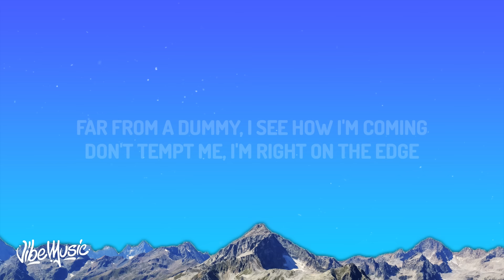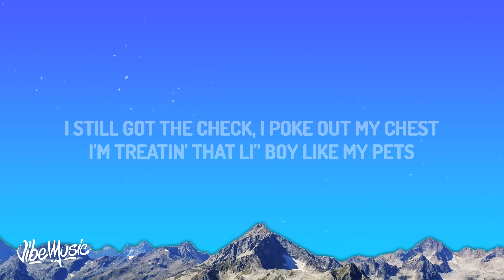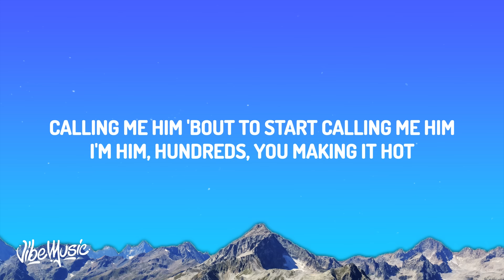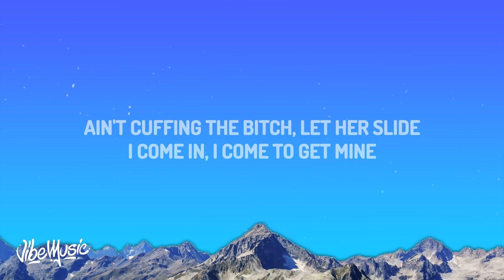Gunna - one of wun (Lyrics)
Gunna - one of wun

(Lyrics):
[Intro]
(That's a good one, Pete)

[Chorus]
One-of-one bitches, they tens
One of one, never again (One of one)
Wun get the cake and the butter, I count it like hustle, the money all-in
Ridin' around town in a drop-top coupe and the motor in the trunk, you can hear it (Skrrt)
Think all about how they want me to lose, but I'm W, due for a win

[Verse 1]
Fuckin' this bitch in a orgy, I'm having a snow-bunny hold up her legs (Legs)
Far from a dummy, I see how I'm coming
Don't tempt me, I'm right on the edge (Don't tempt me)
Gettin' sincе a youngin', I been had the shoe box of money all undеr my bed (My bed)
2018, 'came a millionaire, made it 'cause real niggas thought I'd be dead (Thought I'd be dead)
I'm getting cold, my body cold, I took a lil' X (X, yeah)
I hit her one time, told her pull up again, making that lil' pussy stretch
Give me some head in the back of the Benz, grippin' the back of her neck (Woah, woah)
I went and put mirror tint on the tint, I wanna see the reflection (Uh)
I'm the best dressed at the Met (The Met)
The wave in her dress, I know how to dress (I know how to dress)
I turn the drip to a flex (Flex)
I still got the check, I poke out my chest
I'm treatin' that li'’ boy like my pets (Pets)
I let the bitch use me for sex (Sex)
I know that young Wunna a catch
Got one of one ice on a jet (One of one)

[Chorus]
Think all about how they want me to lose, but I'm W, due for a win (W)

[Verse 2]
One of one, mixing it up (Mixing)
One of one, mixing it in (In)
One-of-one Mansory kit (Kit)
Wunna wanna one of one bitch (Yeah)
Come to the spot, I got all one of one pieces and all of 'em cost me a grip (Grip)
Come to the 'yo, it's a pretty ho ready to go on a poke with her lips
Good service, I'm ready to tip (Good service)
You knowing I'm hip, I don't got a chip
You know I ain't no lil' bitty shrimp (You know it)
We switching positions, we switching locations, I'm fucking this bitch in the gym (Lift)
She say she don't wanna say Gunna no more and she 'bout to start calling me Him ('Bout to start calling me Him)
I'm him, hundreds, you making it hot (Hot)
The stakes is high, the prices is high, I'm 'bout to fly to Dubai (I'm gone)
Hoorsenbuhs, HB on the tie, I whip the one-of-one ride (One-of-one)
Ain't cuffing the bitch, let her slide (Slide)
I come in, I come to get mine (Mine)
Pop out on these bitches like surprise (One of one)
[Chorus]